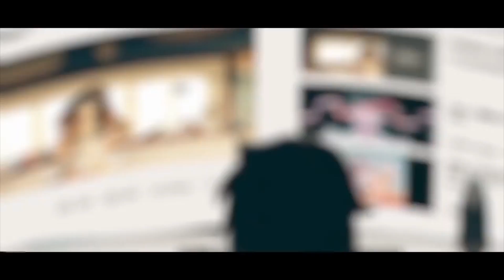[AMV SHOWREEL] 2019-2021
Here is the showreel of AMVs I have done from 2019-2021. I'm proud of my improvement!! I didn't put all the AMV cause the video will be too long lol.